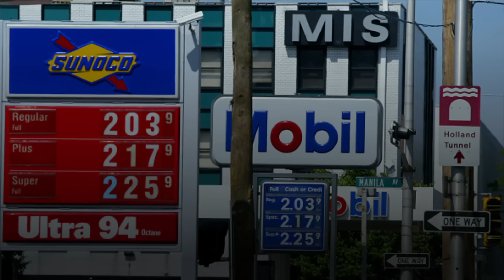Biden Pauses New Natural Gas Export Projects In Controversial Decision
In a controversial decision praised by environmentalists and criticized by the oil and gas industry, the Biden Administration announced Friday a temporary pause on pending approvals of liquefied natural gas (LNG) export facilities.